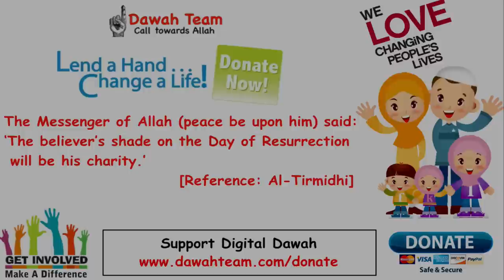🚨HOW DOES MUSIC AFFECT OUR LIVES? 🤔 - MUFTI MENK